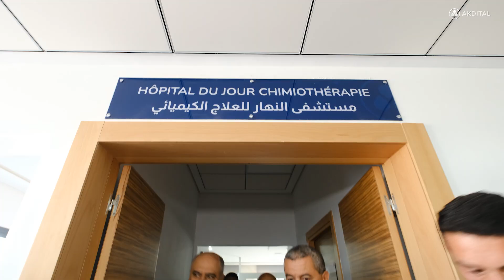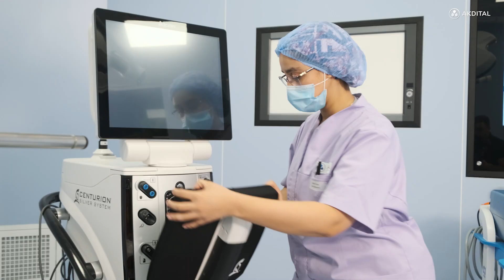Inauguration officielle de l'Hôpital Internationale de Fès du Groupe AKDITAL